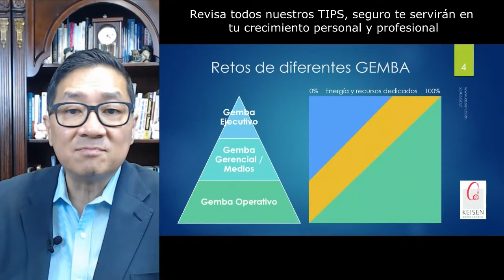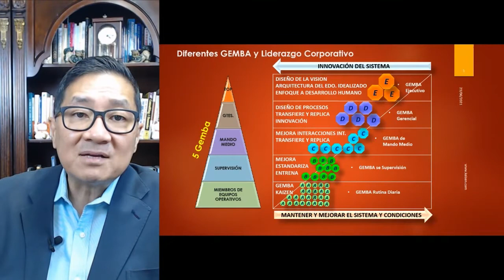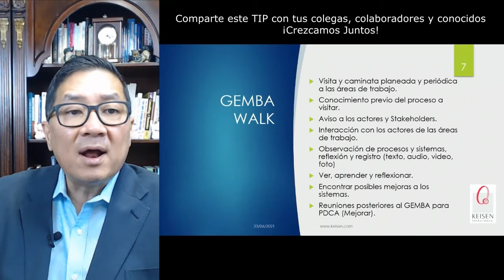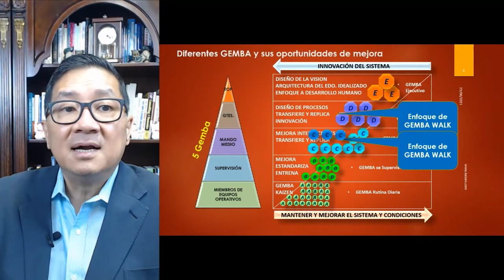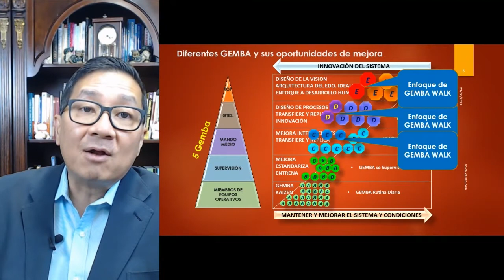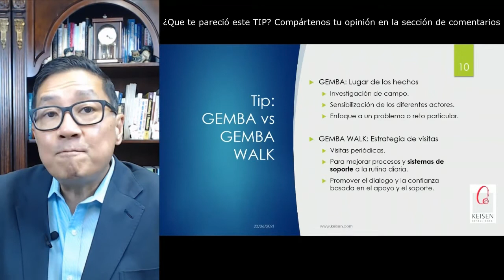055 - Tip GEMBA 4: GEMBA & GEMBA WALK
El día de hoy hablaremos sobre las diferencias del GEMBA (Lugar de los Hechos) y el GEMBA WALK (Estrategia de visitas), En donde abordaremos los siguientes puntos importantes de cada uno:

GEMBA:
- Investigación de Campo.
- Sensibilización de los diferentes Actores.
- Enfoque a un problema o reto particular.

 GEMBA WALK
-Visitas periódicas.
- Para mejorar procesos y sistemas de soporte a la rutina diaria.
- Promover el diálogo y la confianza basada en el apoyo y el soporte.

Acompáñanos en el Tip que hemos preparado para tu crecimiento personal y profesional.
Presentado por: Dr. Ricardo Hirata Okamoto